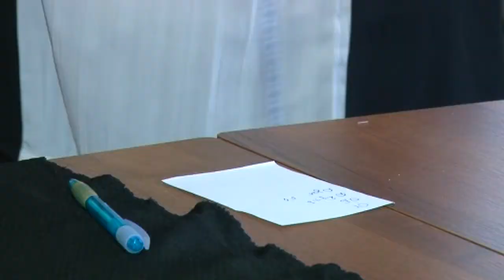Майстер на всі руки. Викрійка спіднички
У рубриці "Майстер на всі руки" Олена Куйбіда демонструє викрійку на спідницю з трикотажу.